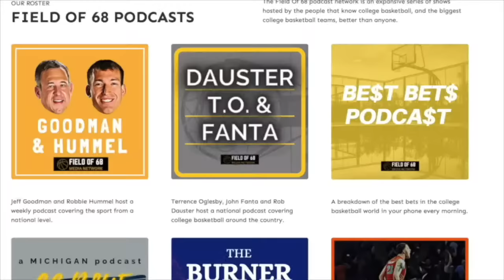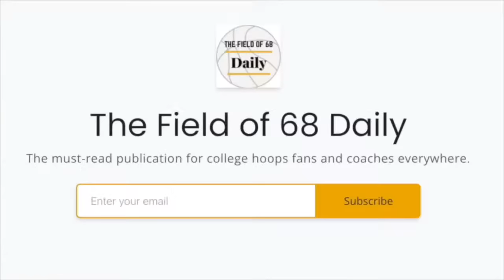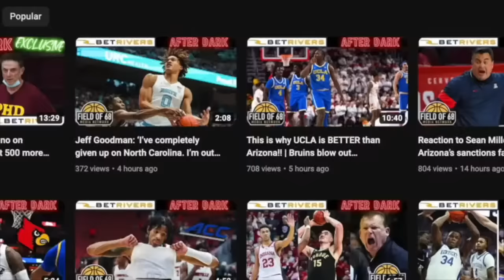Is Cal's time up at Kentucky? Hubert's seat heating up? | HOT SEAT SHOW | FIELD OF 68 AFTER DARK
The Field of 68 After Dark is BACK!! Join Jeff Goodman, Jeff Borzello and Doug Gottlieb as they break down which coaches are on the hot seat this season in college basketball! Is Cal's time up at Kentucky? Can Hubert survive another disaster at UNC? and MORE!

2:01 = Is John Calipari legitimately on the hot seat?
15:30 = Is Hubert Davis in trouble at North Carolina?
22:20 = Does Kenny Payne have the hottest seat?
29:01 = Is Juwan Howard’s seat getting warm?
36:09 = Which Pac 12 coaches are on the hot seat?
48:52 = Are Brad Brownell and Leonard Hamilton in trouble?
50:20 = What does West Virginia do after this year?
57:49 = Dusty May and Pat Kelsey’s high major options